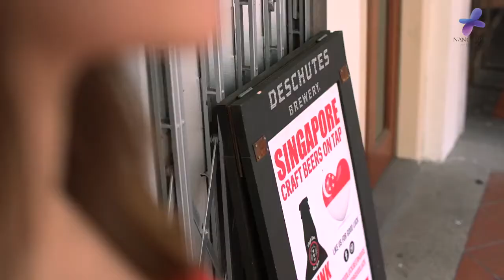A tribute to Singapore 53 NDP celebrations 2018 | We Are Singapore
Client: Resvenus Marketing Sdn Bhd
Director/D.O.P/Producer: Jiunn Yi Wong
Video Editor: Jiunn Yi Wong